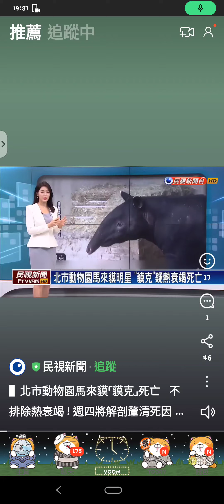明日之星馬萊膜，死亡。。。